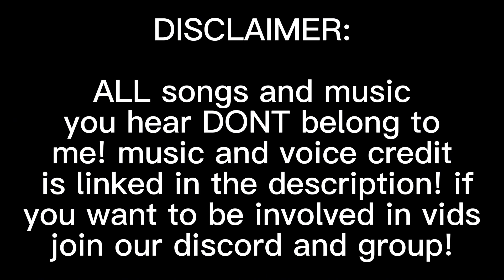Parent Teacher Conference! *GONE WRONG!* (S1 E1) *VOICED* | BERRY AVENUE School Roleplay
Miss Wilson has been having trouble with one of her students and needs to have a parent-teacher conference, but it doesn't go the way she expects.

This show depicts the life of a teacher and the struggles they face, as well as the joys that come with being a teacher. It’s a comedy, inspired by the hit show Abbott Elementary. Created by Ant

Video trimmed by: Annie, Bella, Kaya, Maiyah, Ant
Voices: Mya, Ana, Sage, Riri, Jordon, Zandon